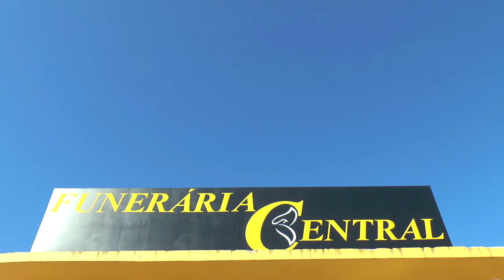AJUDE O SEU JORGE: TAPENSE LUTA PARA SOBREVIVER APÓS SOFRER GRAVE DOENÇA.